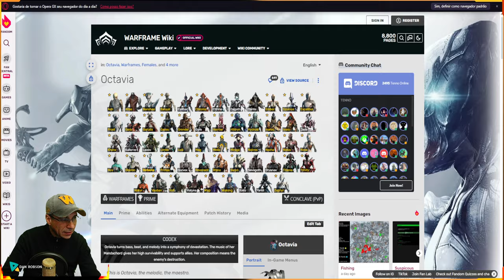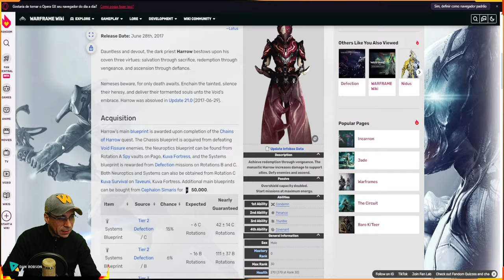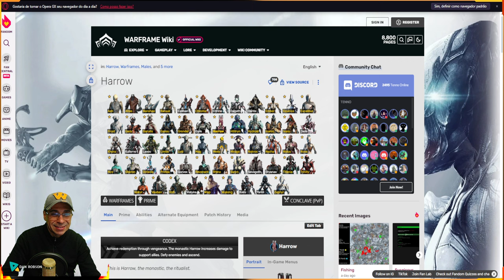WARFRAME - DISPONÍVEL NA SEMANA - WARFRAME + ARMAS ENCARNAÇÕES - NIDUS -OCTAVIA - HARROW !!!